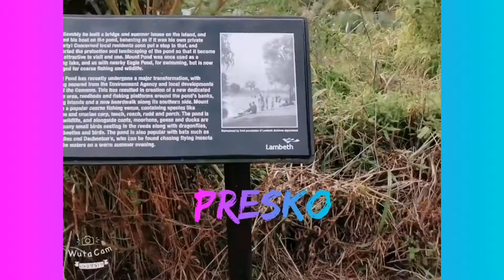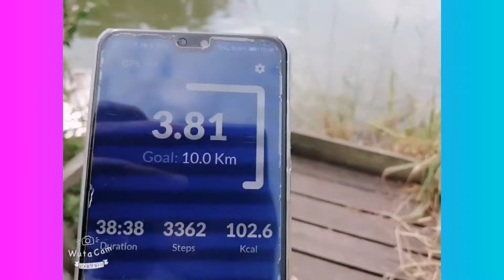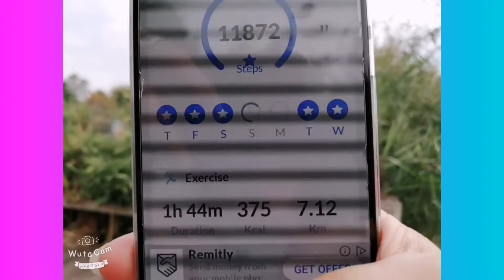2nd walking September 16,2020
Sulayan ug walking kay maka niwang daw lantawon nato ug mo niwang ba jd 🚶‍♀️🚶‍♀️🚶‍♀️😂